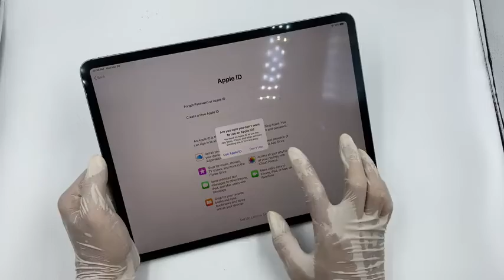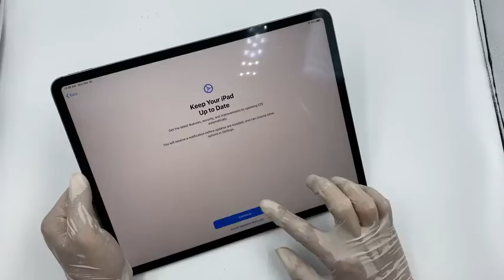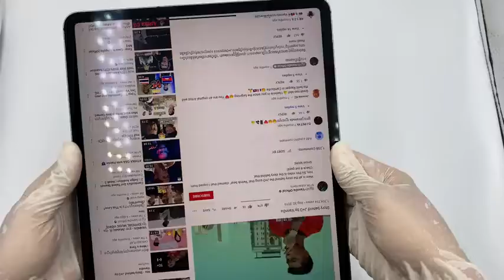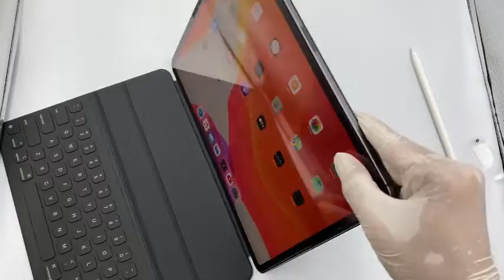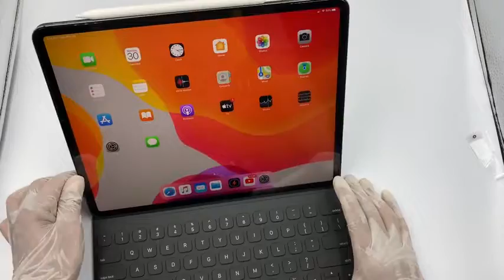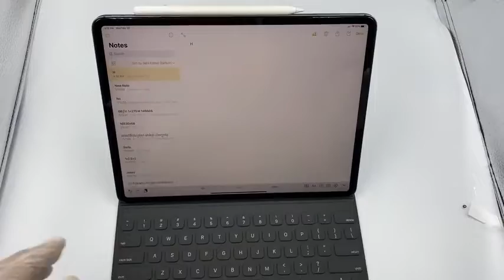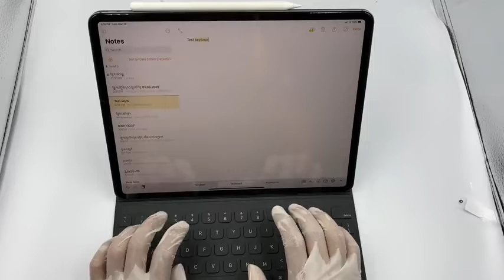Unboxing iPad Pro 12.9